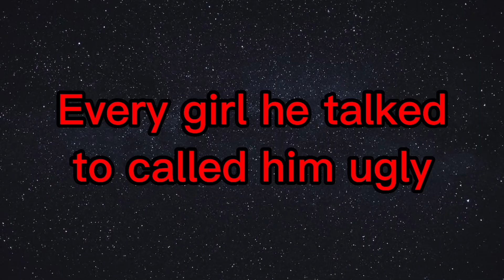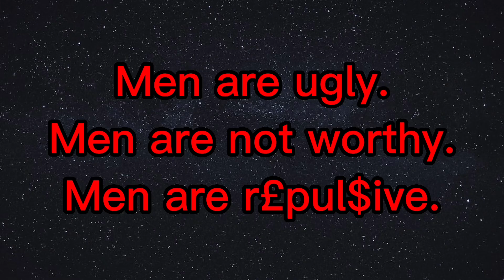All Men Are Ugly